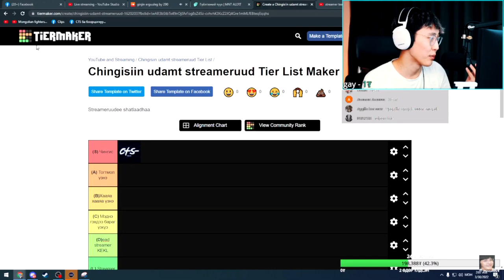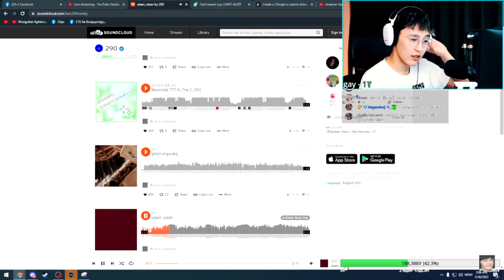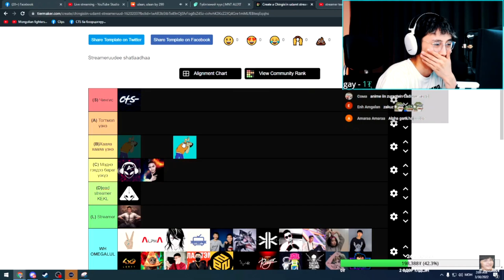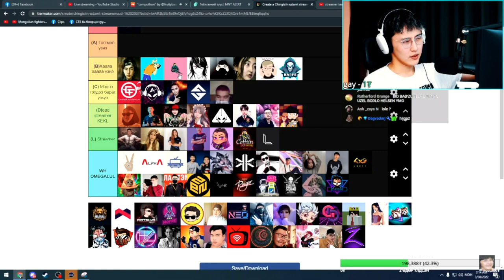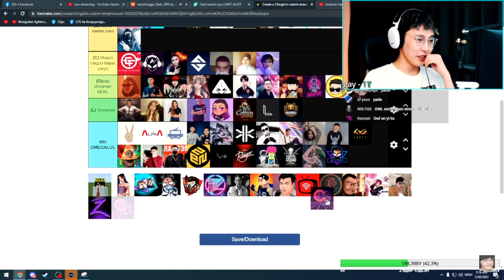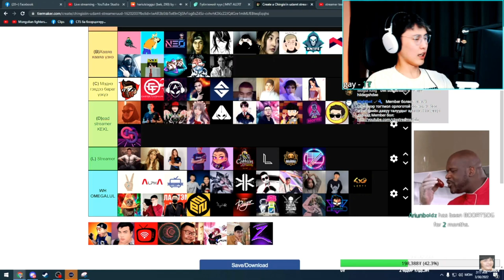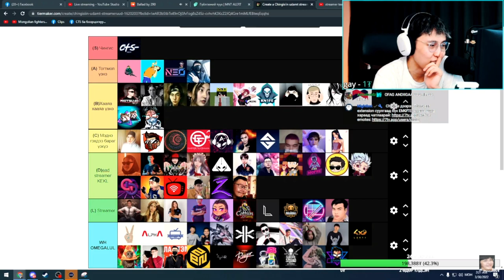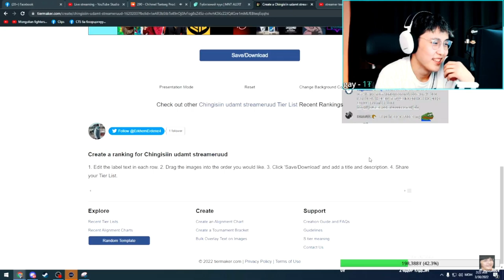@CTSstreams's streamer tier list | 77 MN streamers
Beat from Bil G